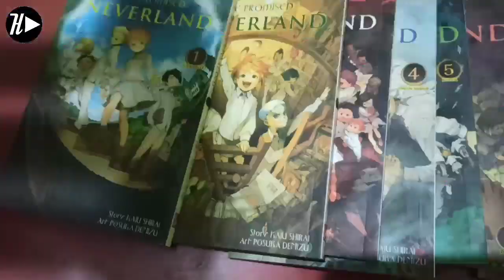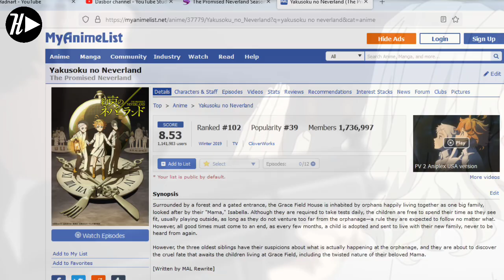GIMANA NASIB YAKUSOKU NO NEVERLAND SEASON 3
Di pembahasan ini cuma mau bahas tentang gimaan sih nasib yakusoku  no neverland season 3? kira kira ada lanjutan nya ngga yak.
(segala bentuk donasi akan sangat berguna)